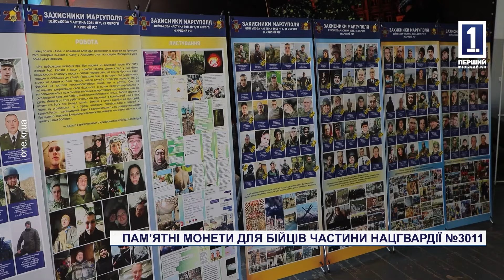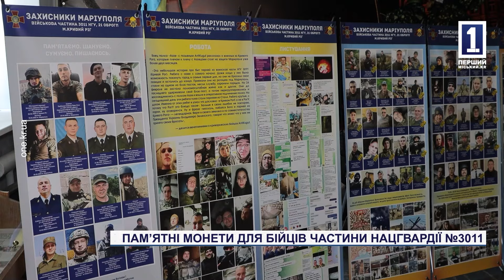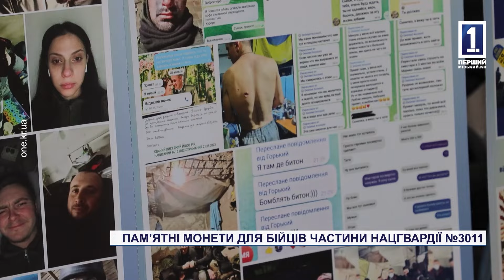Cпецрепортаж: пам'ятні монети для бійців частини Нацгвардії №3011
21 почесна нагорода криворізьким нацгвардійцям. До приміщення Музею російсько-української війни завітали більше двох десятків українських армійців, захисників Маріуполя та «Азовсталі», які волею долі пройшли через російський полон. Стійко перенісши всю важкість та знущання ворожої неволі, наші героїчні земляки в рамках обмінів повернулись додому. Наразі проходять фізіологічну та психологічну реабілітацію. А рідні майже півсотні військових, які досі в полоні, регулярно проводять акції, що покликані привернути увагу громадськості до криворіжців, що в неволі. Чим нагородили нацгвардійців, бачила наша знімальна група.